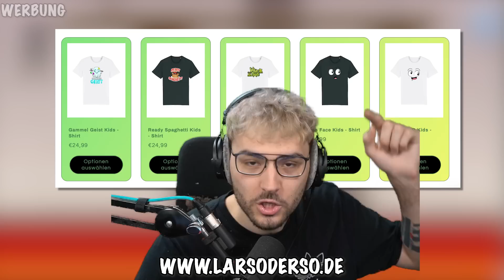Das ENDE vom FLASCHEN KÖNIG! 💀👑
In Kill the King geht es darum, den bösen König zu entlarven und ihn zu eliminieren. Doch in dieser speziellen Runde nimmt das Schicksal eine unvorhergesehene Wendung, als der falsche König unbeabsichtigt sein Leben verliert. Aber was bedeutet das für das Spiel? Wird das Königreich im Chaos versinken oder eröffnen sich neue Möglichkeiten?

Mit seinem einzigartigen Humor und seiner mitreißenden Art bringt Lars dich zum Lachen und Mitfiebern. Freue dich auf epische Schlachten, spannende Entscheidungen und unvorhersehbare Wendungen, die dich an den Bildschirm fesseln werden.

Bist du bereit, in dieses königliche Abenteuer einzutauchen? Dann verpasse nicht die neueste Folge von Larsoderso spielt Kill the King - Eine königliche Katastrophe.